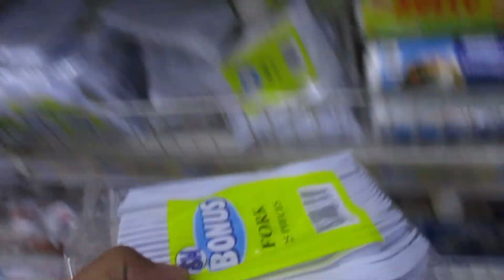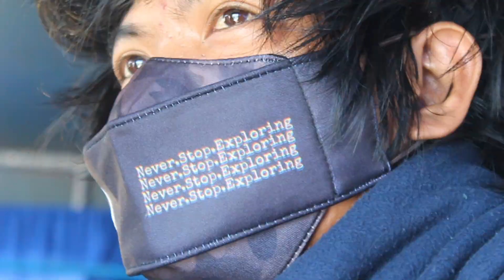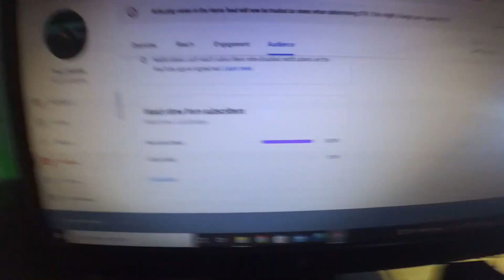Mga Sikat na Lugar sa Talim Island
📍 Mt. Tagapo (also known as Susong Dalaga)
Major jumpoff: Brgy. Janosa Binangonan, Rizal
LLA: 438 MASL
Specs: Minor climb, Difficulty 2/9, Trail class 1-3
Features: Grassland slopes, 360 view of Laguna Bay

ZCE PRINTING!!!

upload ko